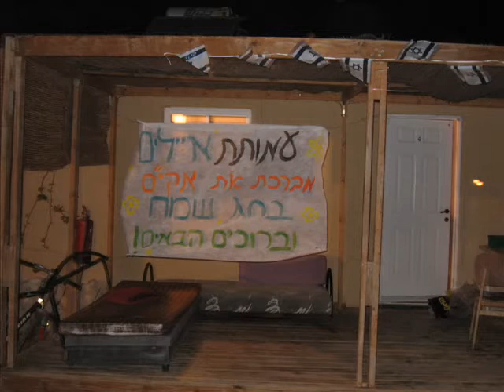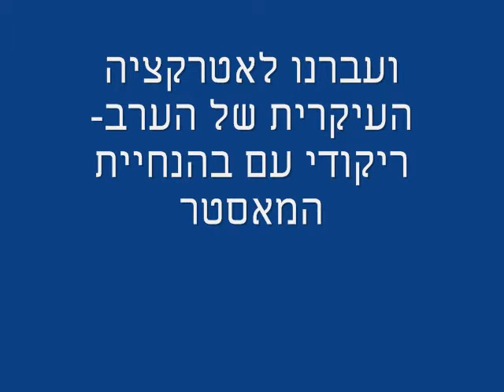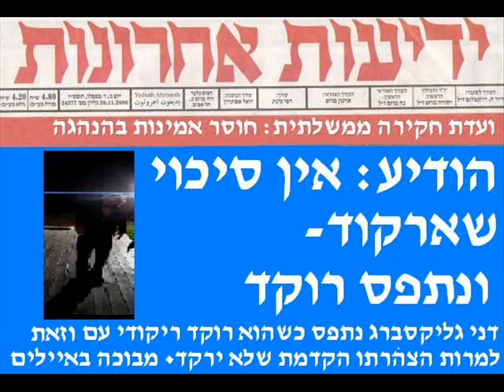ל"ג בעומר בכפר איילים דימונה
סרט שנעשה על אירועי ל"ג בעומר,תשנ"ז , ויועד להקרנה ביום איילים שלאחריו (מה שלא אירע בסוף)